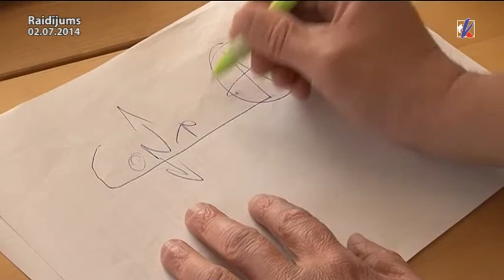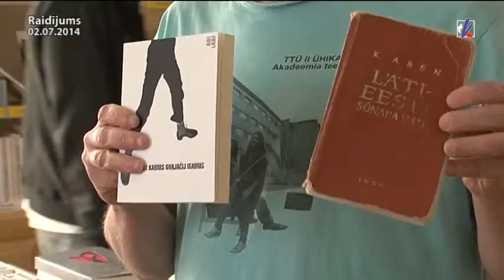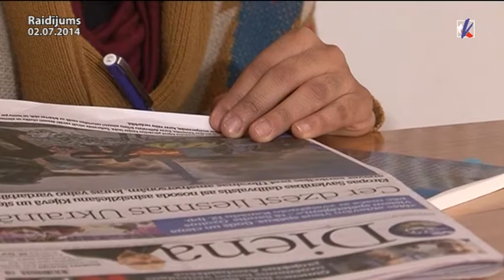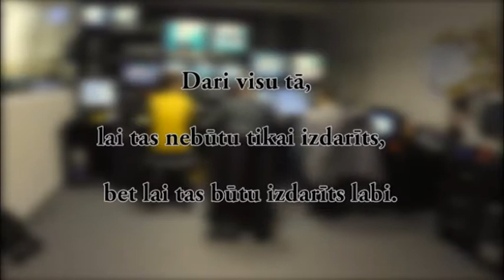Vārds rakstniekiem. Sarunas Starptautiskajā rakstnieku un tulkotāju mājā. 02.07.2014